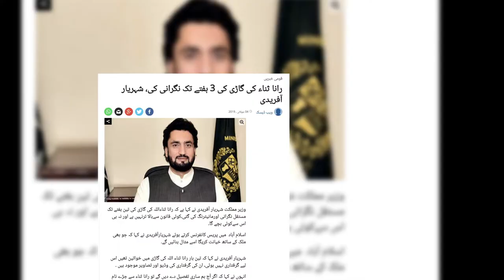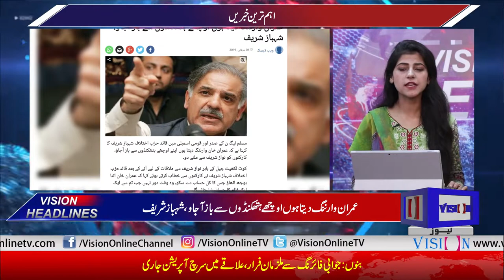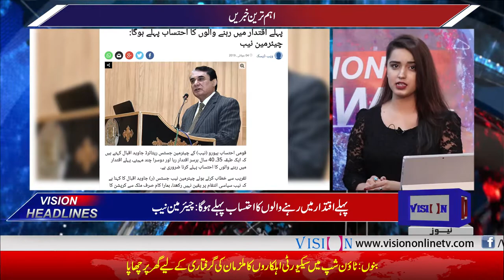Vision News Headlines 06 PM | Vision Tv | 04 July 2019